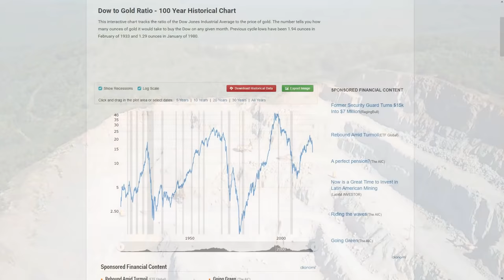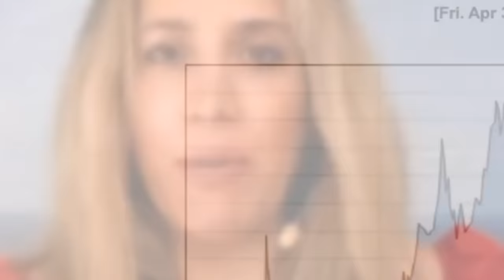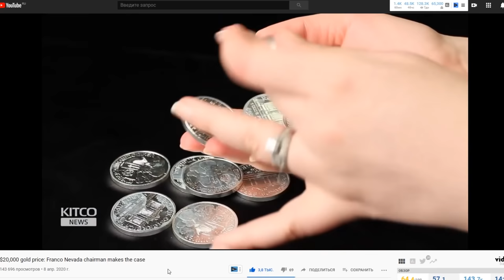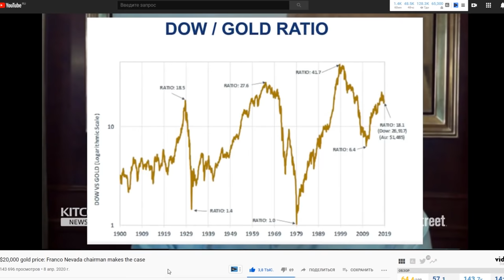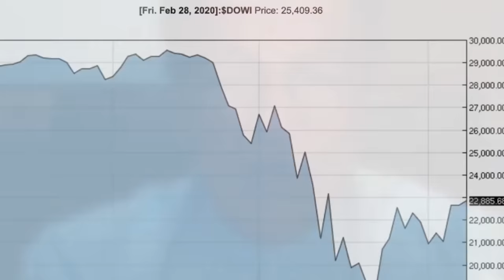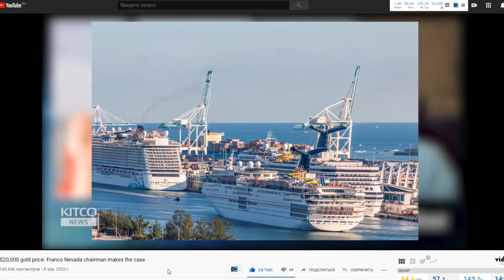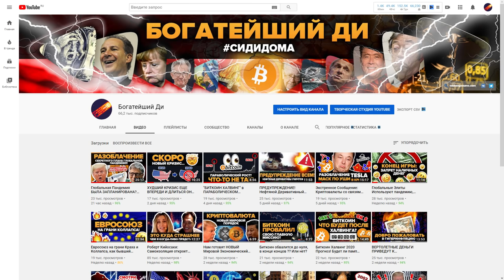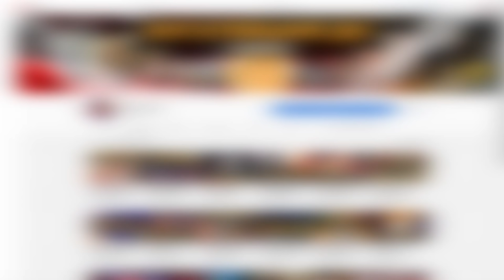Глава Franco Nevada: Золото Вырастет до 20 000 $ в течение 2-5 лет! (Пьер Лассонд интервью)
$20,000 gold price: Franco Nevada chairman makes the case (Kitco NEWS)